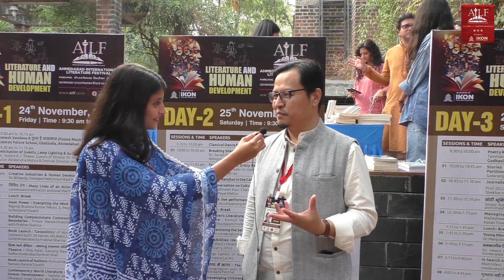Prof. KB Veio Pou speaks about Ahmedabad International Literature Festival 2023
The annually held festival invites authors and speakers from all walks of life from all over India through ONLINE and OFFLINE modes to discuss their views on different subjects related to literature,arts, culture, heritage, cinema, sports, politics, academics and more.